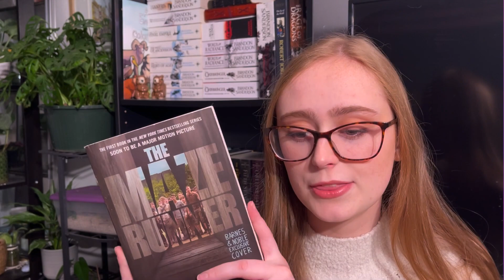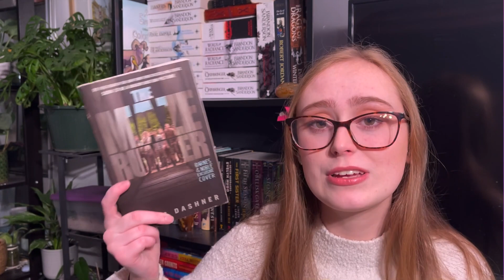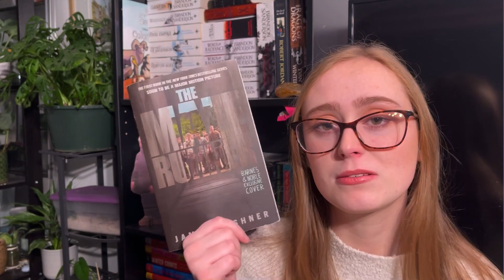READING DYLAN O'BRIEN'S FAVORITE BOOKS | Reading Vlog 2021 | AKA reading my LEAST favorite book EVER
Hey everyone! I'm Caitlin J Reads, and I upload book content every Wednesday and Friday at 8AM EST. I am just a girl living in a fictional word. I love to read science fiction/fantasy books, the BIGGER the BETTER lol. Thank you so much for taking the time to watch my new booktube video! Make sure to leave a creative hate comment because as my journalism professors always told me, all press is good press as long as you spell my name correctly.

Today I put together my first book vlog for the channel, and the content is SPICY... I'm reading Dylan O'Brien's favorite books. This ended up being me reading the Maze Runner Trilogy by James Dashner for the first time and recording my complete bamboozlement. I began this video for my celebrity crush, Dylan O'Brien, but ended the video with a lot of thoughts and feelings about The Maze Runner trilogy. This was a super fun reading vlog, and I'm so excited to upload more reading vlog content.

Did you read the Maze Runner Trilogy? Who is your favorite character and what is the best moment?